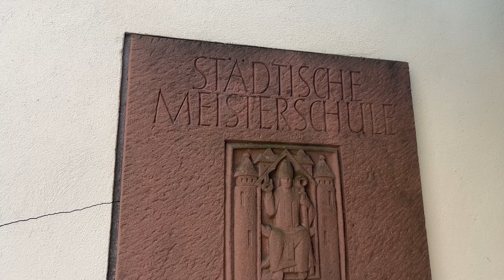Schulvideo 2023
Einblick in das Schaffen der Meisterklasse 2022/2023